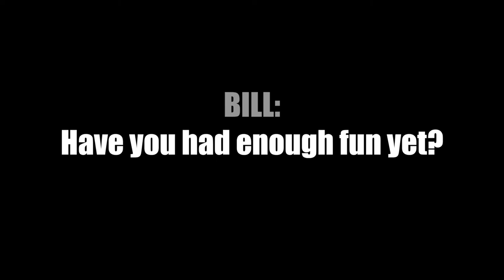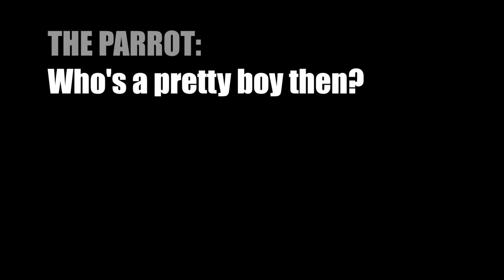Everything Pisses Him Off - From MWV B2D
Driving From Barking To Deptford.

Performed by Shane Attwooll & Mark Arden